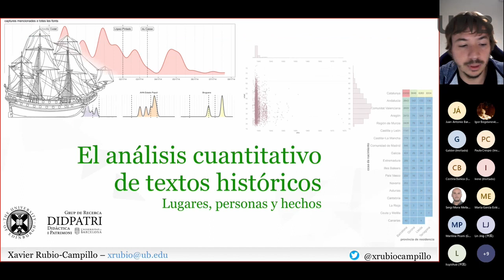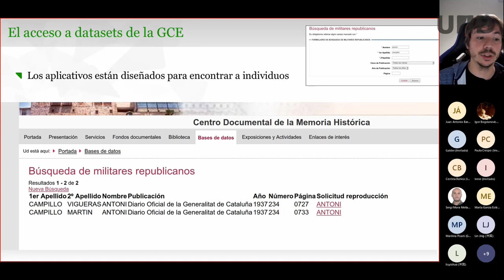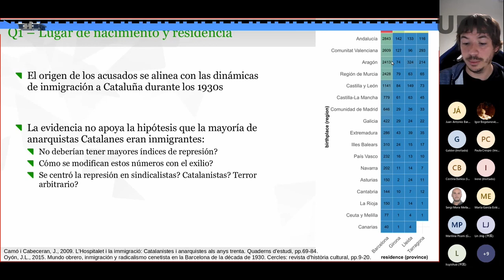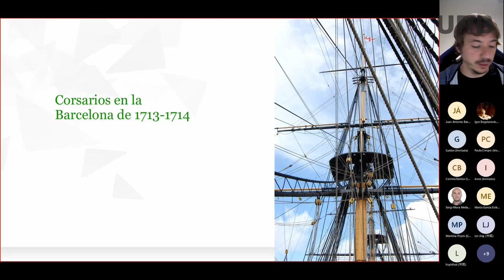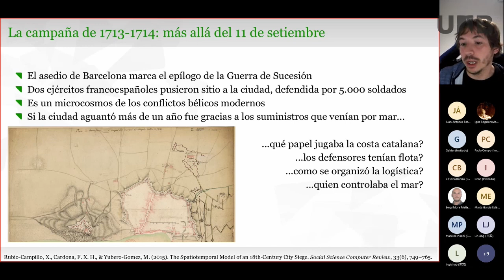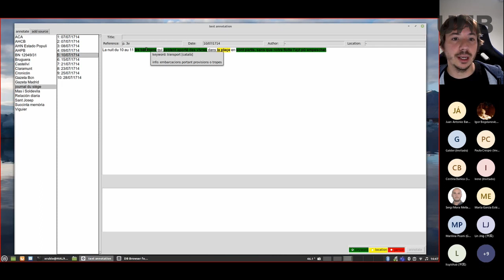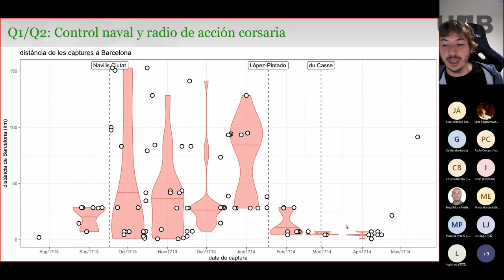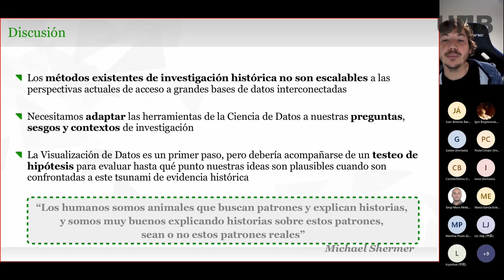Lugares, personas y hechos. El análisis cuantitativo de textos históricos. Xavier Rubio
Los últimos años han visto un fuerte incremento en el uso de técnicas de Humanidades Digitales dentro de la investigación histórica. El número de fuentes escritas, arqueológicas o cartográficas al servicio del investigador es más elevado que nunca, pero este aumento en el volumen de datos también requiere nuevas herramientas de análisis. El análisis cuantitativo de textos permite explorar el creciente corpus de evidencia a partir de herramientas como los Sistemas de Información Geográfica, la visualización de datos o la estadística, que permiten nuevas aproximaciones al pasado que integren múltiples fuentes dentro del análisis, explorando dinámicas complejas difíciles de identificar con los métodos tradicionales de las Humanidades. Todo y este potencial, los usos de estas herramientas dentro de la investigación histórica son todavía escasos. Esta Videoconferencia presentará la metodología desarrollada para analizar las acciones navales durante la fase final de la Guerra de Sucesión en Cataluña (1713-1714), todo integrante herramientas como el etiquetado de fuentes, las bases de datos, el análisis espacial y la visualización de información.

Xavier Rubio-Campillo aplica su conocimiento sobre Ciencias de la Computación para analizar las dinámicas de las sociedades del pasado y comunicar su patrimonio. Ha desarrollado su perfil interdisciplinar, a caballo entre las Humanidades y el mundo digital, como líder del grupo de investigación en Humanidades Digitales del Barcelona Supercomputing Centro y como profesor en Arqueología Computacional en la Universidad de Edimburgo, donde ha participado en proyectos de investigación sobre el uso de simulación en contextos arqueológicos; su investigación ha sido publicada en numerosas revistas de impacto internacional como lo Journal of Archaeological Science, PLOS ONE o Antiquity. En la actualidad es investigador Ramón y Cajal en la Universitat de Barcelona, donde dirige el grupo de investigación DIDPATRI (Didáctica y Patrimonio).

Data de la conferencia:

19 de Noviembre de 2021